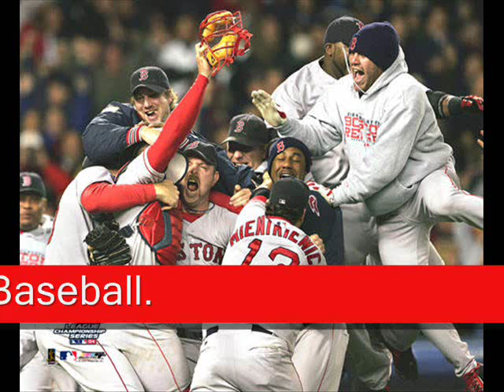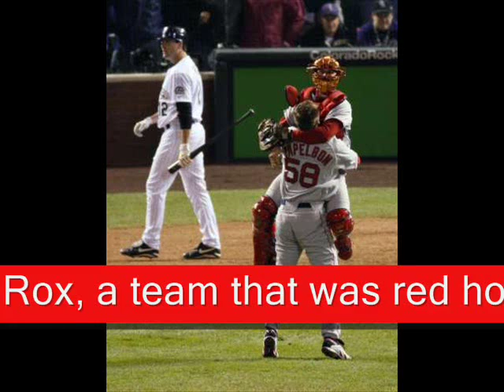We Believe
A story about one of the most beloved teams in all of sports. the Boston Red Sox. A team filled with stories of agonizing defeat and triumphant victory. From older stars such as George Herman "Babe" Ruth and Ted Williams to newer stars such as David "Big Papi" Ortiz and Manny Ramirez. After 86 years of getting so close...then losing it all, the Boston Red Sox have finally accomplished what all of Red Sox Nation was waiting for, a World Series victory!

The Long and Winding Road ~ The Beatles